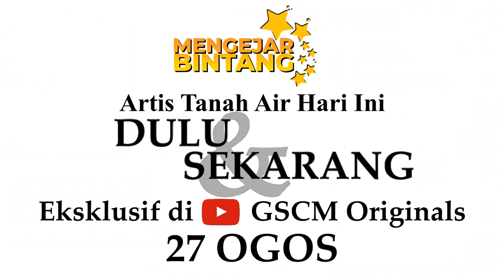MENGEJAR BINTANG - ARTIS TANAH AIR HARI INI (Trailer)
Artis Malaysia dulu dan sekarang 😱 Saksikan video penuh ini pd 27 Ogos, 9mlm!